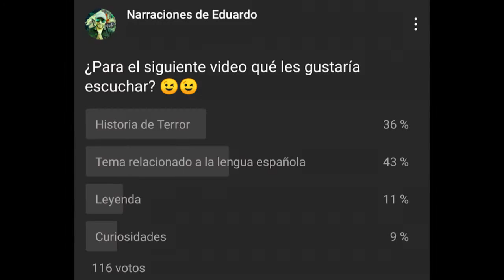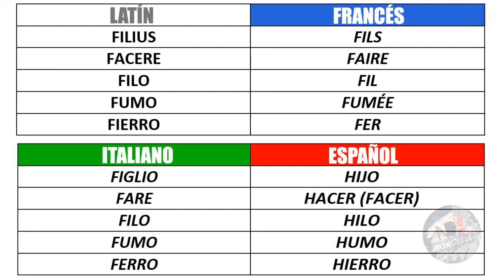EL ORIGEN DE LA LETRA H - ¿DEBERÍAN QUITARLA DEL ALFABETO? ¿POR QUÉ LA H ES MUDA?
¡DALE VOZ A TU ANÉCDOTA! ¡PONTE EN CONTACTO CONMIGO!